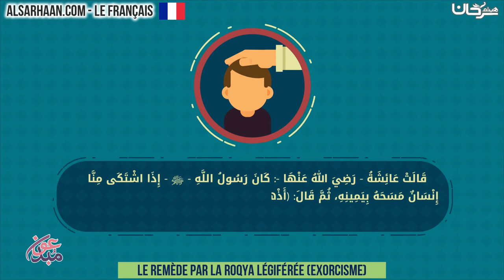Le remède par la roqya légiférée exorcisme